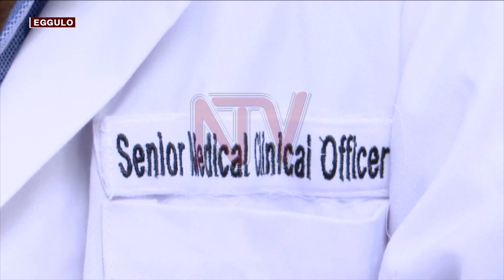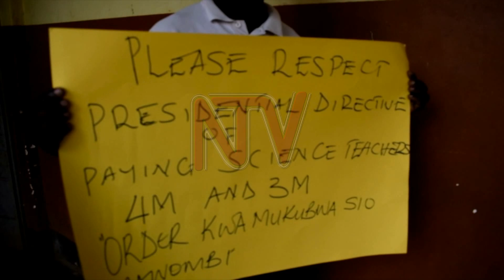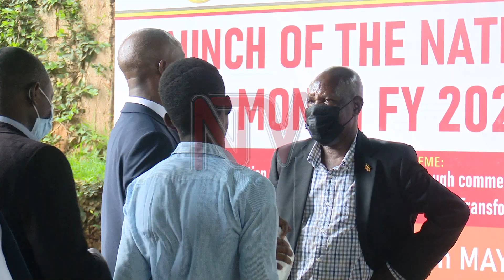SSENTE ZZAMMWE WEEZIRI: Minisita Kasaija agumizza bannassaayansi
Ateekerateekera minisitule y’ebyensimbi  Ramathan Ggoobi ategeezezza nga gavumenti bwetaddewo obuwumbi 400  mu mbalirira y'omwaka gw'ebyensimbi ogujja nga zakwongeza misaala gy’abasawo.

Ggoobi asinzidde mu lukungaana lwabannamawulire nategeeza nti ensimbi zino era ziriko n'emisaala gy'abasomesa ba sayansi mu kiseera kino abali mu keediimo.

Abakola emirimu egyenjawulo mu malwaliro ab’egattira mu kibiina ki Allied Health Professional Association batandise akeediimo olunaku olweggulo olw’embeera embi mwebakolera nga n'omusaala omutono mwogutwalidde